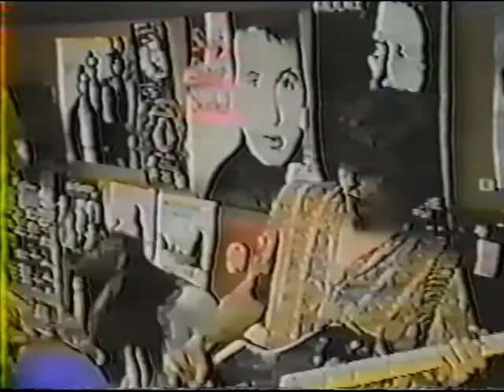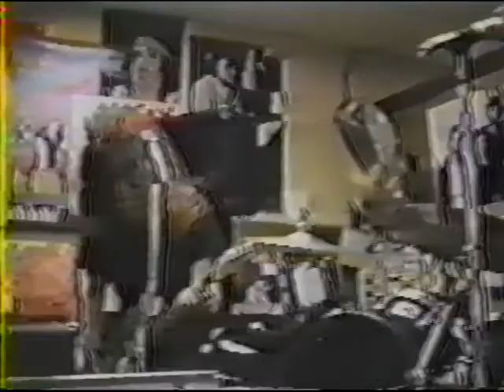Nirvana - June 23, 1989 - Rhino Records, Westwood, Los Angeles, CA, USA